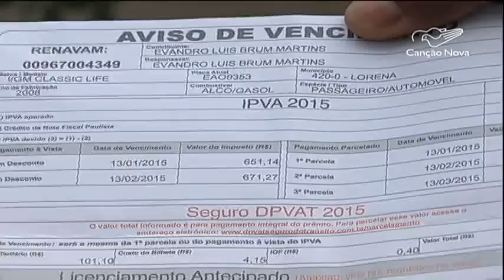Qual a melhor forma de pagar o IPVA do carro e da moto? - CN Notícias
Até o final do mês todos os proprietários de veículos deverão ter pago o IPVA integral ou a primeira parcela. Mas quem tem carro e moto sente uma grande diferença entre estes impostos.
Reportagem de Camila Morais e Genilson Pacetti